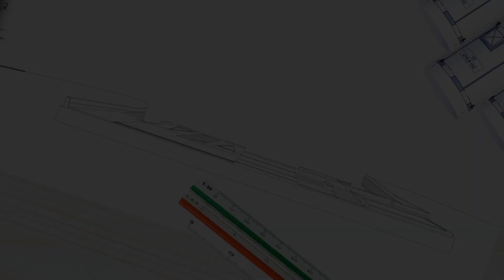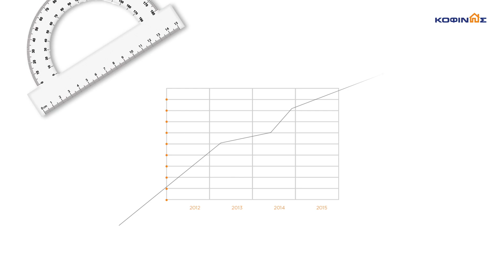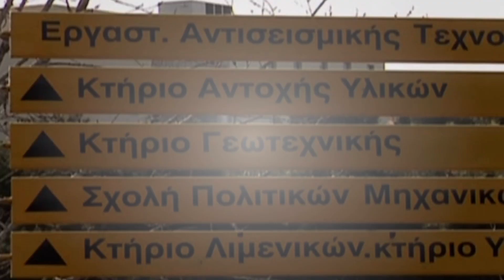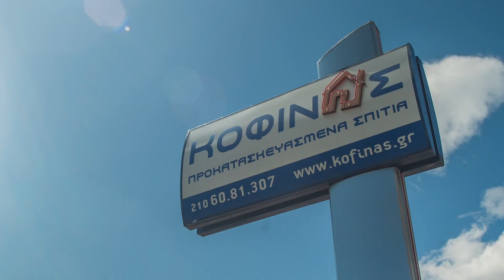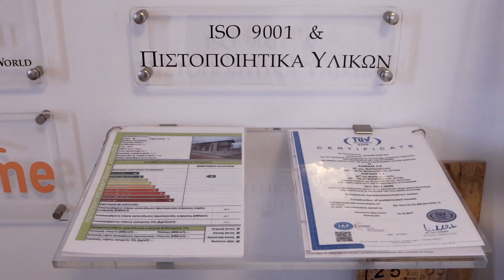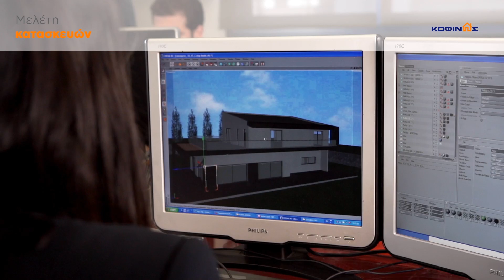ΠΡΟΚΑΤΑΣΚΕΥΑΣΜΕΝΑ ΣΠΙΤΙΑ ΚΟΦΙΝΑΣ - ΠΑΡΟΥΣΙΑΣΗ ΕΤΑΙΡΙΑΣ 2018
Συνοπτική παρουσίαση της εταιρίας Κοφινάς Προκατασκευασμένα σπίτια 2018. Δείτε βήμα βήμα τη διαδικασία της παραγγελίας, του σχεδιασμού και της κατασκευής μιάς κατοικίας.